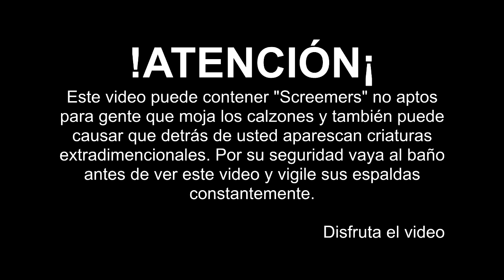EPSILAND MINECRAFT | SACRIFICIOS HUMANOS #24 (ESPECIAL DE HALLOWEEN)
EpsilonGames
o EpsilonGamez XD como lo escribas